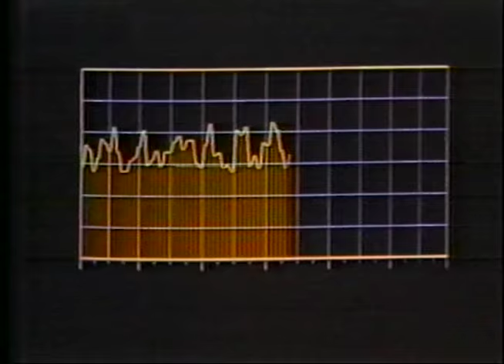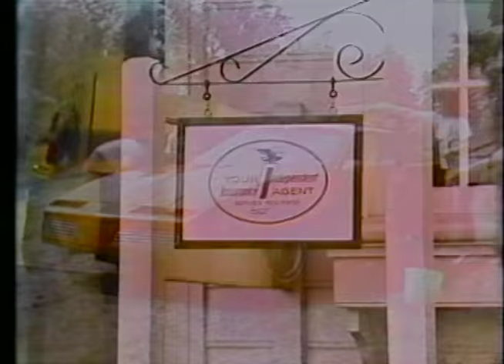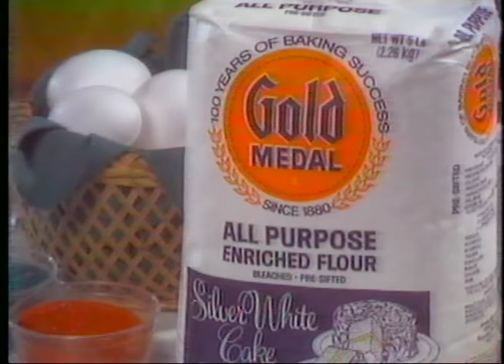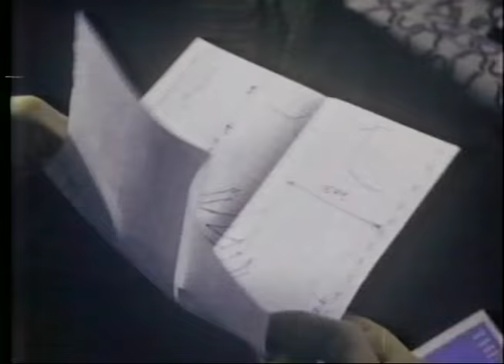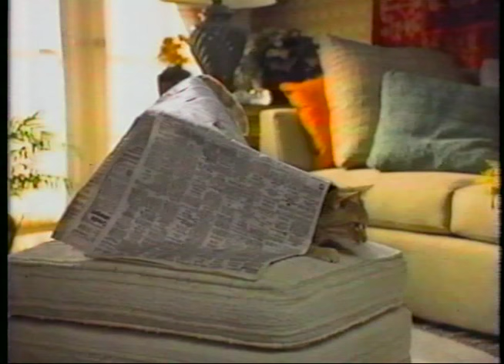80's Commercials Vol. 488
These commercials aired on NBC on December 15th, 1983

2. AT&T
3. USF&G
4. Texas Instruments Professional Computer
5. AT&T
6. USF&G
7. "Christmas In Washington" Commercial Bumper
8. Promo for "Cheers", "Buffalo Bill" and "Hill Street Blues"
9. Courtney Springs (These aired in Florida, so here's the requisite ad for a retirement home)
10. Sun Bank
11. WESH News Bumper
12. "Christmas In Washington" Commercial Bumper
13. AT&T (With Cliff Robertson)
14. Promo for "Mr. Smith" (As you can see, this show was about a talking orangutan, and described by the A.V. Club as a "famously terrible show".  The episode here was actually the last aired before its cancellation) and "Jennifer Slept Here"
16. Promo for "A Bob Hope Christmas Special" and "Found Money"
17. NBC News Digest
b. U.S. Marine Guards open fire on TV news crew in Beirut after approaching wrong gate
18. American Airlines
c. Report suggests Murders of Nuns in El Salvador was covered up by top El Salvadoran Military officials
d. Stock Market down for third straight day
19. Winn Dixie
20. TV Spot for "Sudden Impact" (This movie is really fun to watch, as the fictional town of "San Paulo" was shot in my hometown of Santa Cruz)
21. Promo for "Love Connection"
22. WESH News Bumper
23. Keri
24. TV Spot for "Gorky Park"
25. "Cheers" Commercial Bumper
26. Master Card (With Christie Brinkley modeling the "lion mane" hairdo)
27. Happy Cat Cat Food (Still can't get over the generic name of this product...it sounds like a company that Catwoman would own on the 60's "Batman" TV Show)
28. Kodak Disc Camera
29. Promo for "Buffalo Bill" (Yes, that's Geena Davis, this was one of her first roles)
30. Promo for "Diff'rent Strokes", "Silver Spoons" and "Manimal"